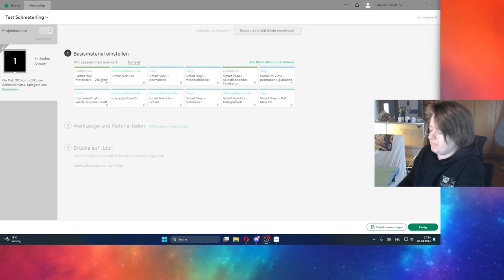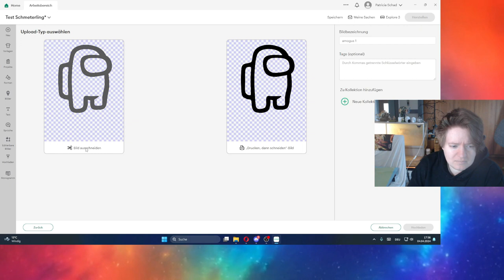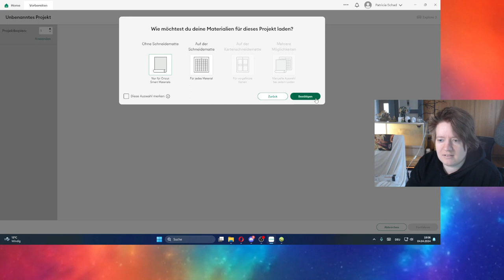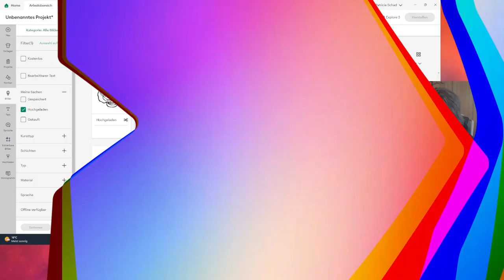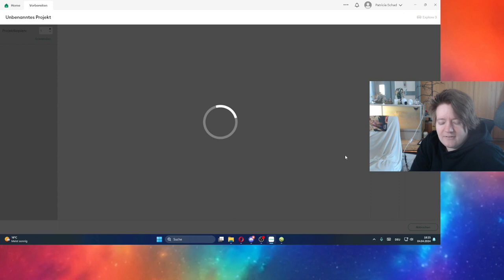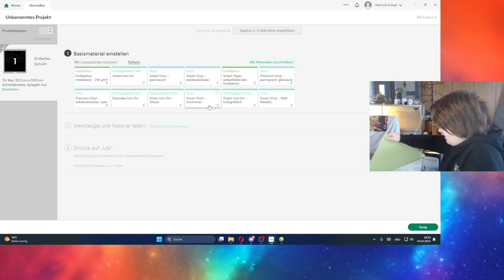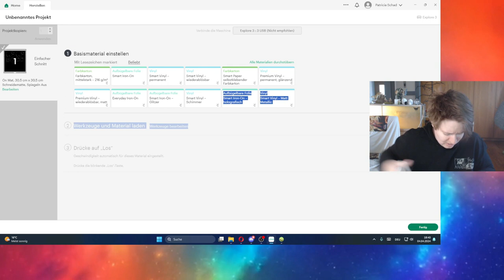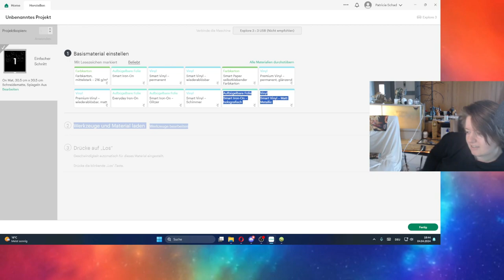Cricut Explore Vinyl Sticker - Plotting Vlog Part 3 // Meine ersten eigenen Vinyl Sticker // DIY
Ich habe mir ein neues Spielzeug bestellt, eine Plotter Maschine von Cricut. Ich nehme euch mit auf meiner Reise viele Verschiedene Möglichkeiten und Funktionen der Maschine zu Testen. Heute schauen  wir uns die Design App von Cricut an und machen die ersten Test Schnitte.